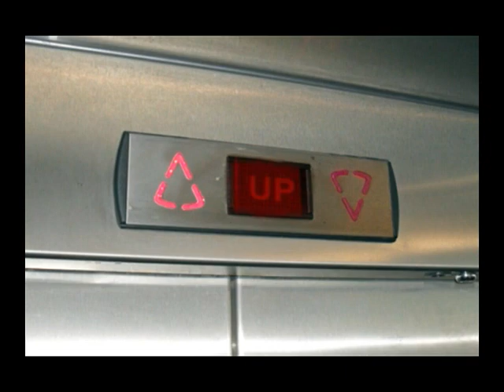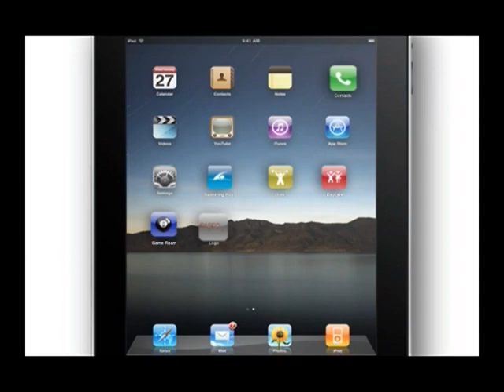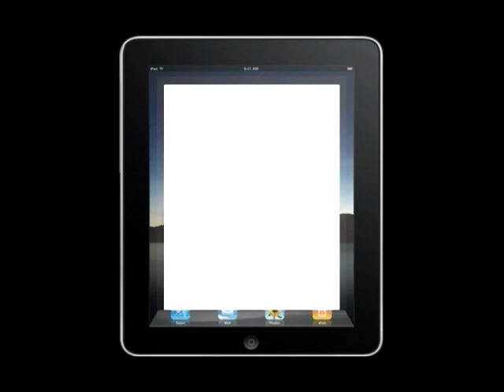PASEO DE ROCES CONDOMINIUM IN MAKATI CITY FOR HOME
Paseo de Roces is a 34-storey, 2-tower project that's been designed to let you live the life you've always wanted. Each unit can actually be a dream home, an office or even both, depending on how you